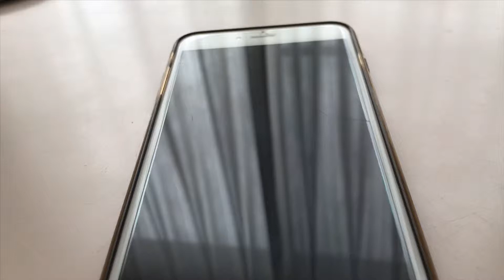スマホは超能力で取ろう！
みんなも超能力で撮れないものを取ろう！